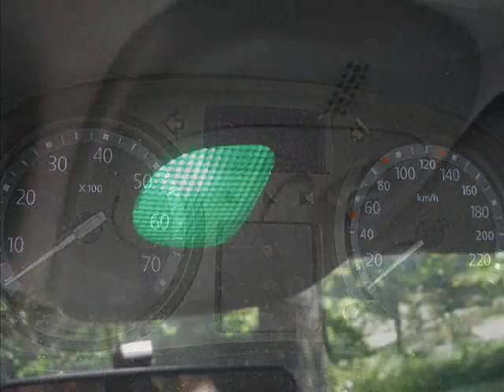angel of road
ma ptite clio 1.2 16v slowandnervous